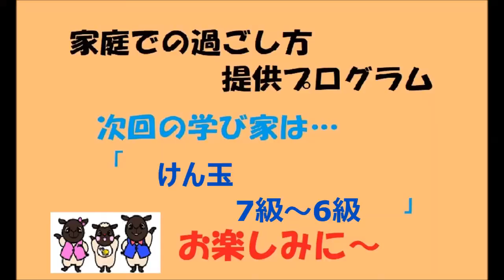学び家メニュー けん玉【10～8級】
士別市教育委員会では、新型コロナウィルス感染症拡大予防のため、家にいる時間が長くなった生活に楽しい遊びや有意義な学びを提供するため、「学び家メニュー」を作成しました。

【提供：厚真けん玉クラブ　代表　けん玉けんちゃん】
　厚真町けん玉クラブの代表　けん玉けんちゃんがけん玉の技を紹介しています。
　10級から1級までの技を詳しく解説してくれています。

その他の家庭での過ごし方について
北海道教育委員会から
　○どさんこ学び応援サイト

北海道士別市では、YouTubeのほかにも情報発信していますのでご覧ください。
●生活情報アプリ「しべつ暮らしナビ」のダウンロード
・Android版